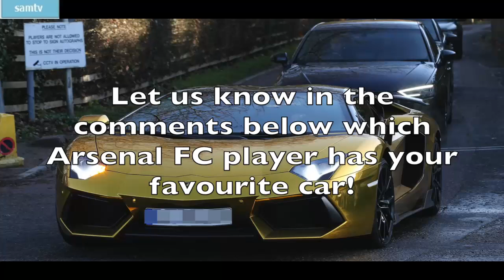EVERY ARSENAL FC PLAYERS CARS 2020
Every Arsenal fc player car 2020